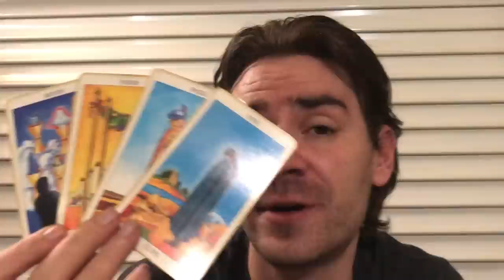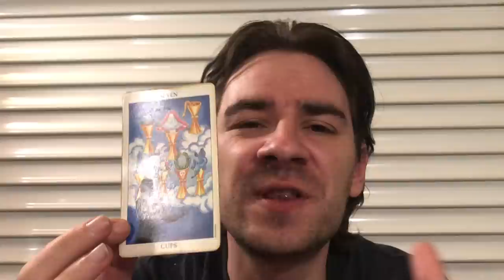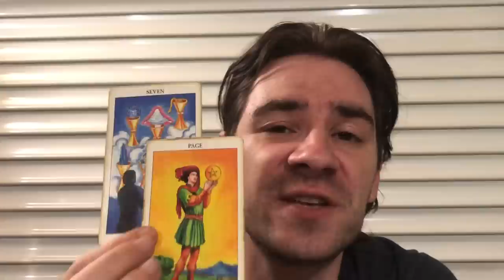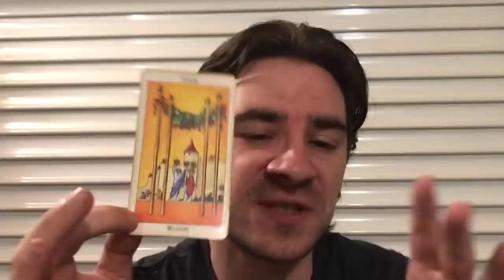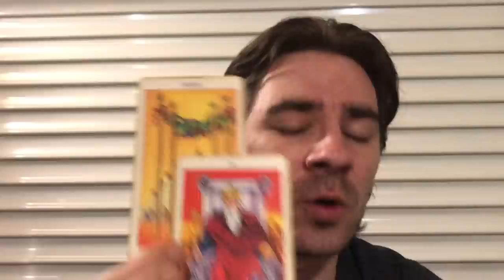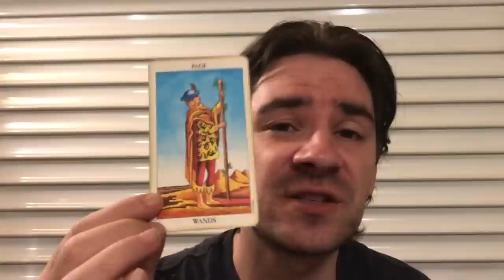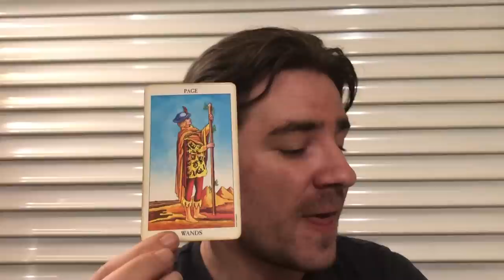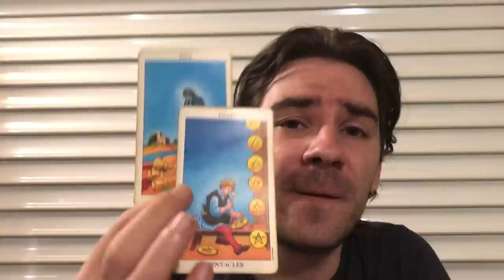CAPRICORN! ITS NOT A FANTASY, UR NOT CRAZY! CAPS ALWAYS WIN! Capricorn Tarot June 10-16 2019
CAPRICORN! ITS NOT A FANTASY, UR NOT CRAZY! CAPS ALWAYS WIN! Capricorn Tarot June 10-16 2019 MASSIVELY REDUCED PRICES on Personal Readings